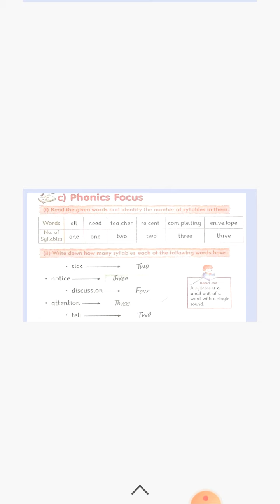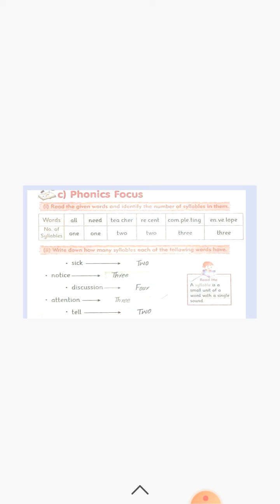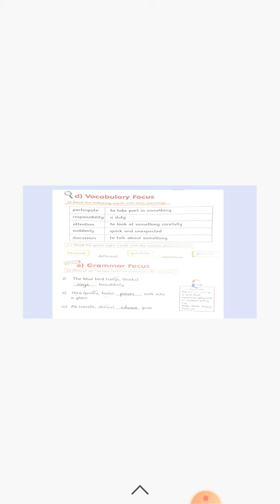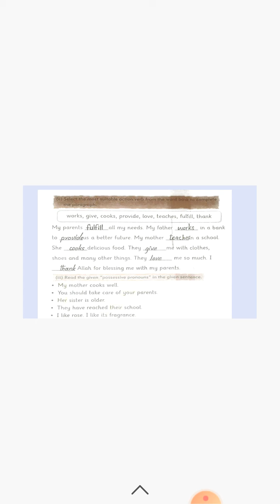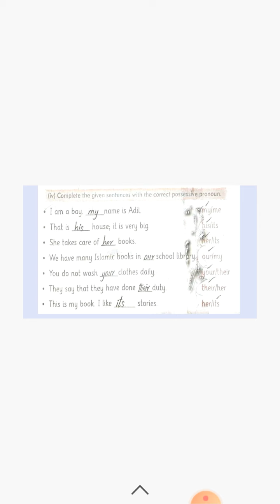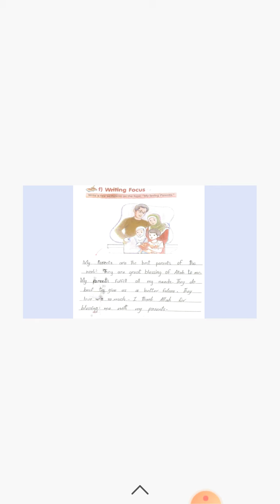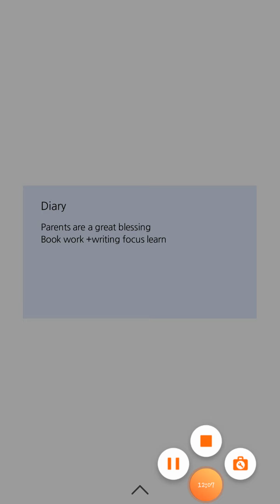unit#2 Lecture #14 English Class Three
1st check points